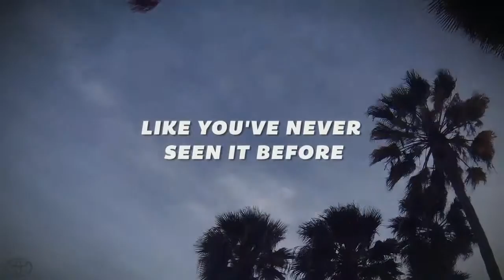Sand Sculpture at Toyota Grand Prix of Long Beach Toyota